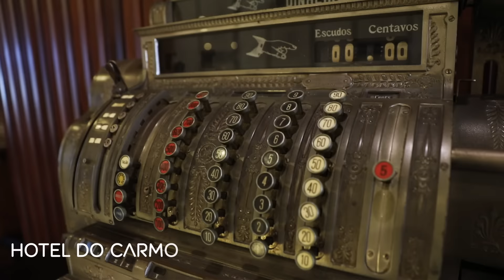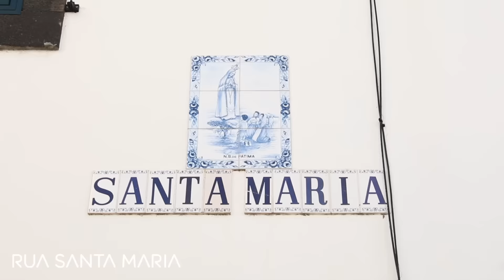Madeira city guide - Funchal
Some of the buildings in Funchal’s Old Town have been standing since the 15th century, but today they rub shoulders with bohemian bars and design cafés. It says everything about the new face of Madeira’s capital where the warm winter sun now marries with more metropolitan pleasures. There’s still plenty of Madeira wine and boat-fresh seafood to go around, but now there’s so much more besides.

To book your holiday to Europe with easyJet visit our